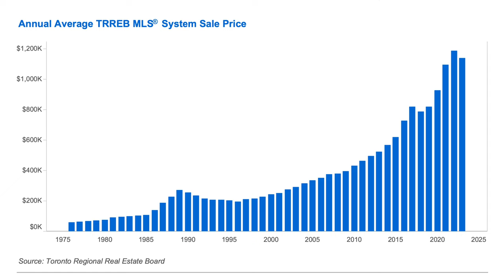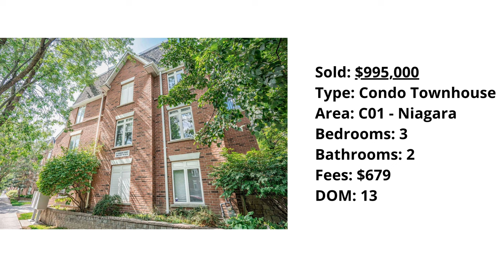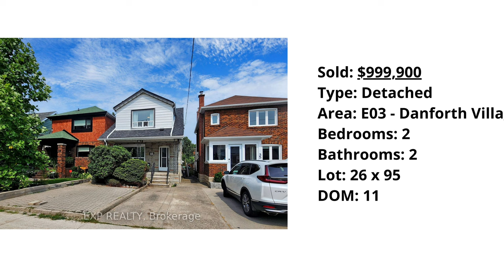What Does $1,000,000 Buy You In Toronto? The Results May Surprise You!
What does 1M get you in other Canadian markets?